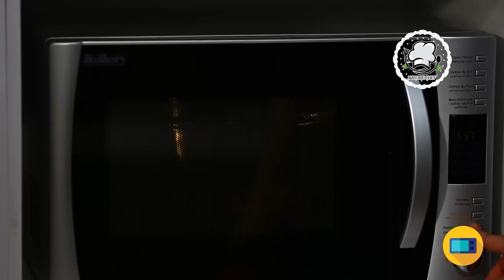کمپوت گوجه سبز | Green Tomato Compote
آموزش کمپوت گوجه سبز
مواد لازم:
شکر
آب
وانیل
گوجه سبز

ژانر: آشپزی، آموزشی
How to make green tomato compote
Green Tomato Compote

Ingredients:
Sugar
Water
Vanilla
Green Tomato